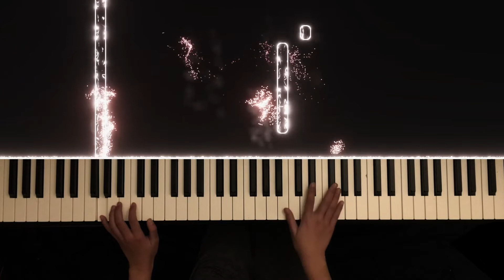Genshin Impact OST || Inazuma 2.1 Track 16 || Piano Cover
The OST from the 2.1 update of Inazuma from Genshin Impact, as a piano cover. I'm super late to the Genshin bandwagon, but since my friend convinced me that I should start, I did. Still kind of getting into the fandom though!